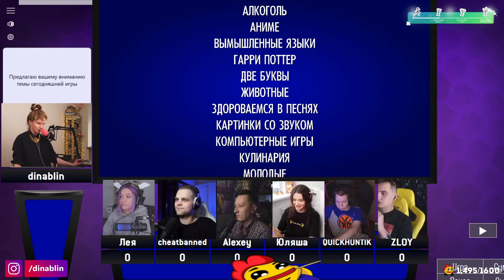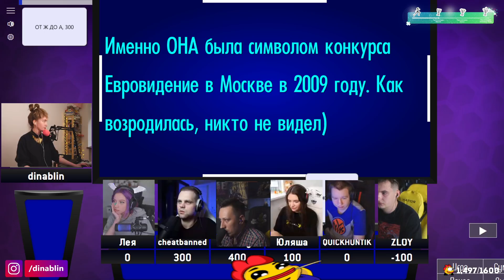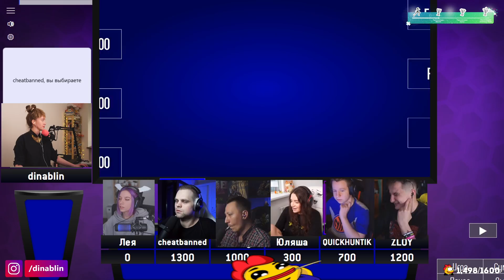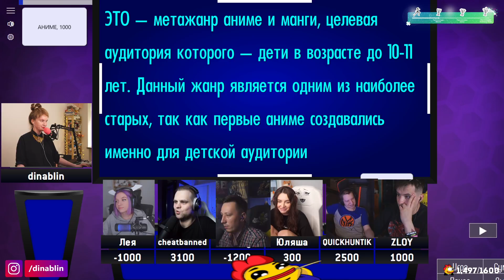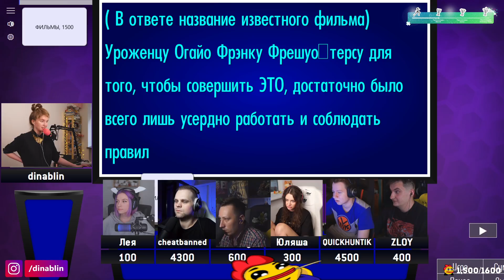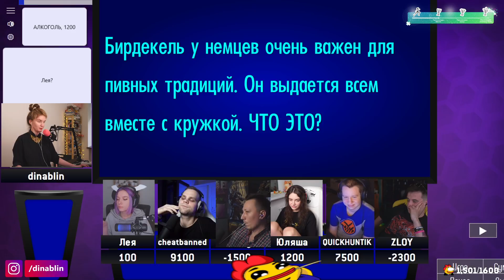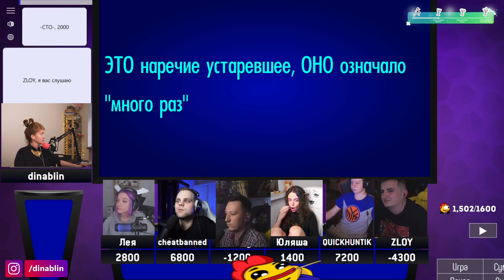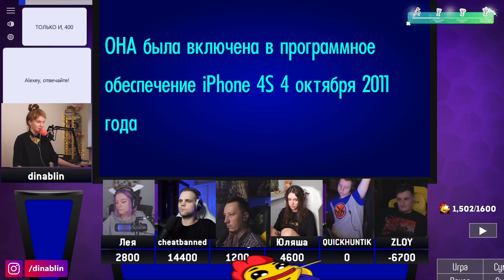ПЕРВАЯ ЛИГА СВОЕЙ ИГРЫ ОТ ДИНЫБЛИН! ТРЕТИЙ ВЫПУСК! ЗЛОЙ ЧБ ХАНТИК КУХНЯ ПЧЕЛКИН И ЛЕЯ В СВОЕЙ ИГРЕ!